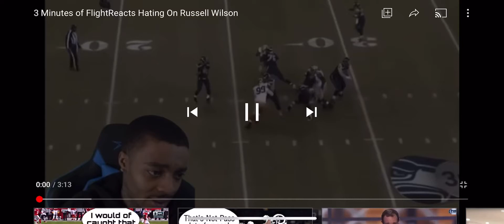FlightReacts Hating on Russell Wilson